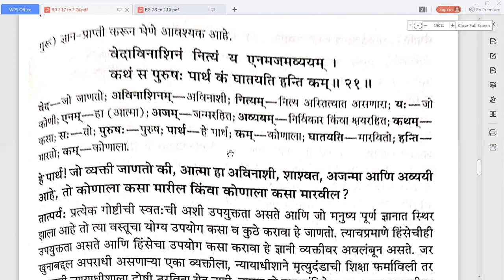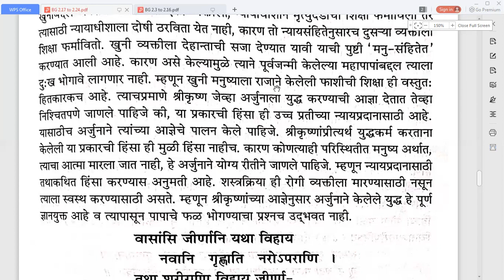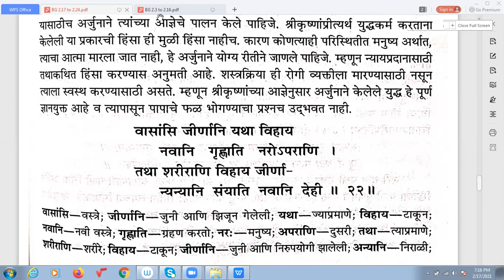भगवद्गीता अध्याय 2 श्लोक 21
भगवद गीतेचे सुवर्ण सिद्धांत जर आपल्याला अध्यात्मिक विज्ञान बद्दल अधिक जाणून घ्यायचे असेल तर कृपया अनुक्रमे सर्व 6 व्याख्याने ऐका ज्यांचे दुवे खाली दिले आहेत. देव, आत्मा, धर्म ... आणि बर्‍याच सर्व प्रश्नांची आपल्याला अगदी तंतोतंत, तार्किक आणि समाधानकारक उत्तरे मिळतील.
कृपया खुद की खोज इस कोर्स के सारे ६ विडीयो लेक्चर नीचे दिए गए लिंक पर जाकर देखें। सत्र १-:-रहस्यमयी ब्रम्हांड के सूत्रधार